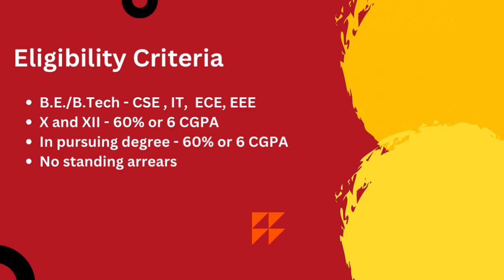Infosys Interview Experience | Interview Chronicles | CSE | 2025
You can reach out to Shreemanto here,